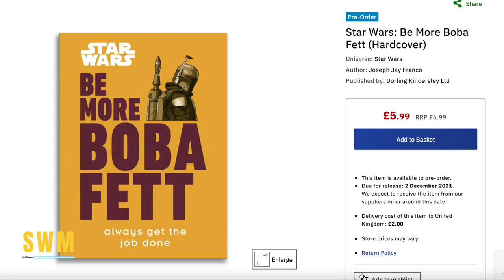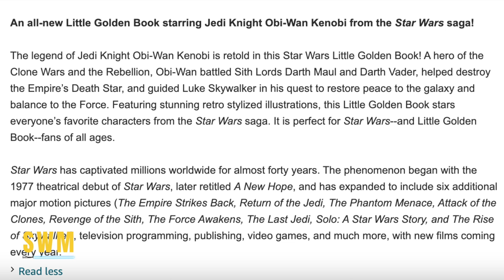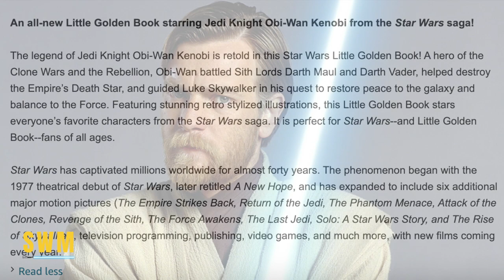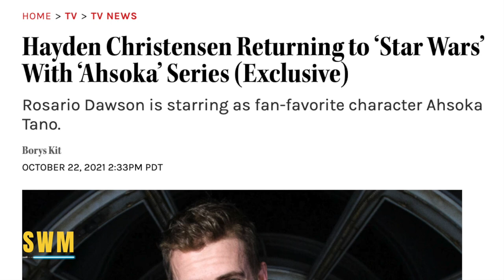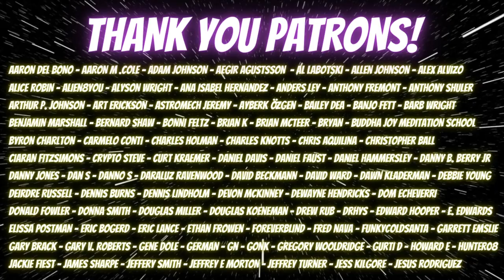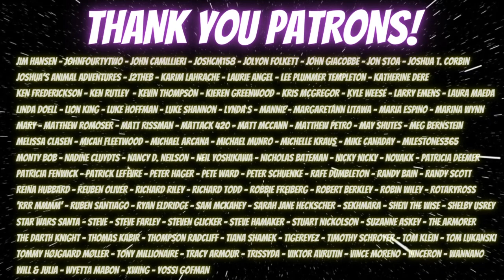New Info HINTS At Obi-Wan Kenobi May 4th Release Date, Ahsoka Update Coming & More Star Wars News!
In this Star Wars News update, we talk a big tease for the Obi-Wan Kenobi series and its release date of (possibly) May 4th. The Lucasfilm and Disney+ series by Deborah Chow comes out next year after the Book of Boba Fett and Andor and the Bad Batch Season 2 also come out next year too with the Mandalorian Season 3 by Dave Filoni and Jon Favreau dropping at the end of the year. After Kathleen Kennedy first announced the series along with many other upcoming Star Wars shows and movies, we've had rumored cameos from Star Wars Rebels favorites and small plot details here and there too. Ewan McGregor and Hayden Christensen (as Anakin Skywalker and Darth Vader) return for the series set 10 years after Revenge of the Sith of the prequels by George Lucas.

We also talk about possible cameos from Bail Organa and if Temuera Morrison will be involved in the show as Cody and in the Ahsoka series as Captain Rex. After Hayden Christensen was announced for the Ahsoka Tano series featuring Rosario Dawson, it's believed that more news for the show will be announced next week.